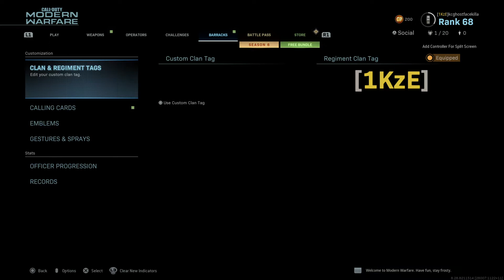Call of Duty®: Modern Warfare®_20201115102314